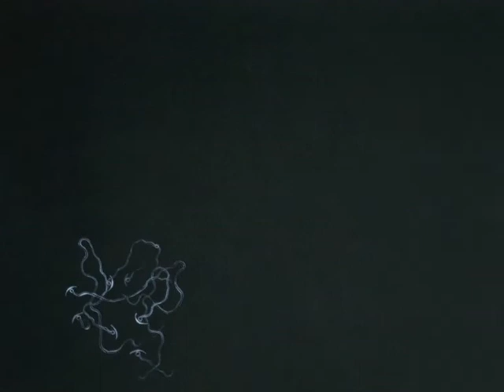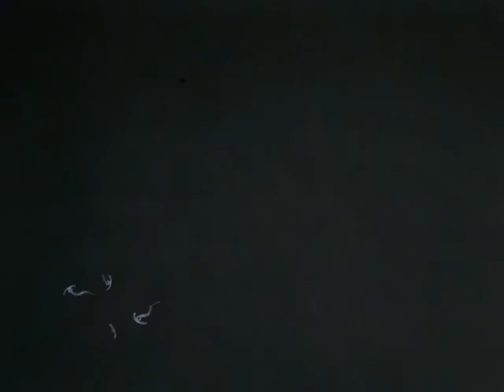Charalambides (Tom Carter & Christina Carter), live & interview, 2005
live at KC Belgie, Hasselt, 2005.
Directed by Constantin Dubois Choulik